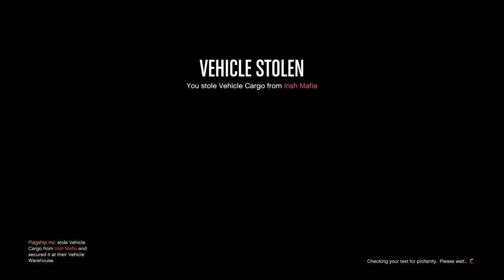Grand Theft Auto V - Rare Moments of Badassery #2